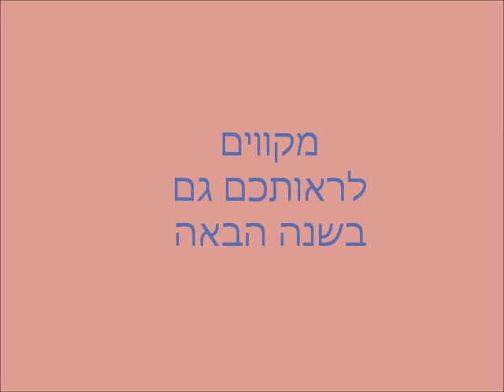קורס קייץ 2011להקת המחול הקיבוצית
קורס קייץ 2011 לתלמידי מחול
כפר המחול געתון